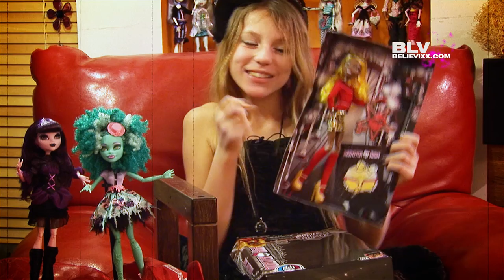Страх Камера Мотор Ханни Клавдия Элизабет распаковываем 3 куклы Монстер Хай Школа Монстров коллекция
Хани Свамп, Клавдия Вульф, Элизабэт распаковываем 3 коробки с новыми куколками из серии Страх! Камера! Мотор! Школа Монстров на русском Fright! Camera! Action! Honey Swamp Clawdia Wolf Elissabat.

Играйте с нашими любимыми героями Winx Монстр Хай Эвер Афтер Хай Барби.
Смотрите на канале более 500 видео сюжетов о ваших любимцах.

PS. Играйте в куклы, они продлевают детство.